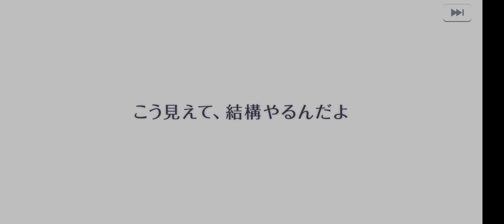Stand My Heroes スタンドマイヒーローズ [スタマイ]5th Anniversary 想いを繋ぐ ♡ HappinessRing ガチャ【最大160回無料！毎日1回無料10回ガチャ】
(8月31日) 🎉💐✨🐱⛷️🃏Thank you スタマイ💓🦦